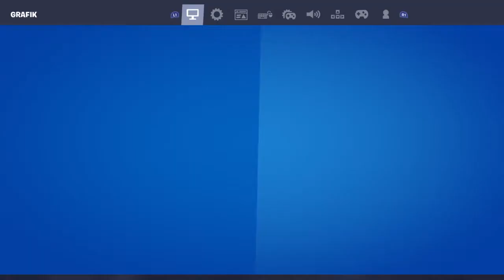Solo auf luca niwo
Bester trickshot schaut es euch an